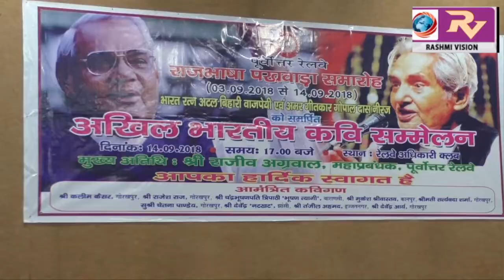पूर्वोत्तर रेलवे द्वारा आयोजित हिंदी पखवाड़ा के समापन अवसर पर आयोजित हुए कवि सम्मेलन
पूर्वोत्तर रेलवे द्वारा आयोजित हिंदी पखवाड़ा के समापन अवसर पर आयोजित हुए कवि सम्मेलन, क्विज प्रतियोगिता में विजयी प्रतिभागियों को किया गया सम्मानित